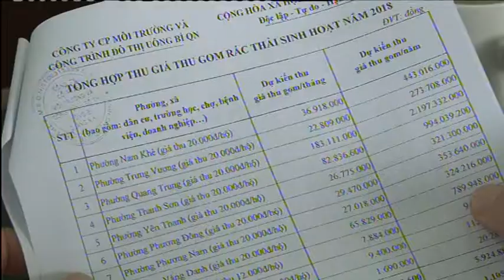Rà soát lại kế hoạch thu giá dịch vụ thu gom, vận chuyển và xử lý rác thải năm 2018